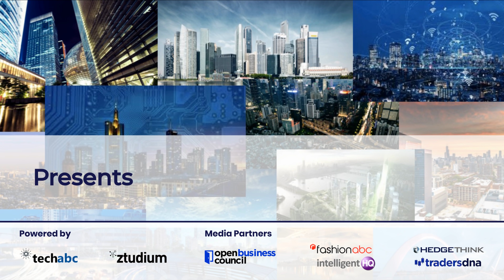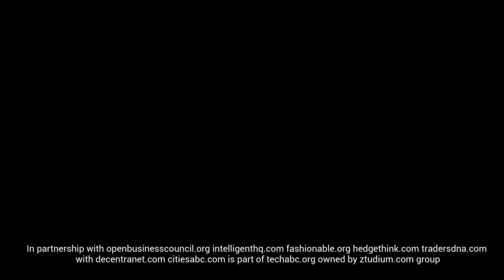Profiles: Armando Gonzalez, Technology Entrepreneur, CEO and Co-Founder of RavenPack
Armando Gonzalez is a technology entrepreneur and the CEO and Co-founder of RavenPack, the leading provider of bigdata analytics for financial institutions. At RavenPack, he oversees all product design and engineering of the company’s data products and analytical tools. Armando is a recognized expert in applied big data and artificial intelligence (AI) technologies. He is widely regarded as one of the most knowledgeable authorities on systematic data analysis in finance.

Armando Gonzalez is a recognized speaker at academic and business conferences across the globe. Armando holds degrees in Economics and International Business Administration from the American University in Paris. As a thought leader, his commentary and research has appeared in leading business publications such as the Wall Street Journal, Financial Times, among many others.